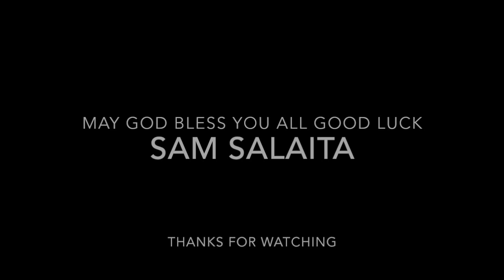Ideal protein diet week 4 lost 25 lbs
ideal protein diet , low carb diet ,ideal protein diet program